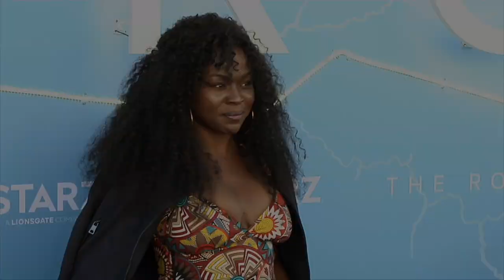Yetide Badaki “The Rook” Los Angeles Premiere Blue Carpet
Broll footage: Actress Yetide Badaki on the blue carpet at the STARZ original series “The Rook” premiere held at The Getty Museum in Los Angeles, California USA on June 17, 2019